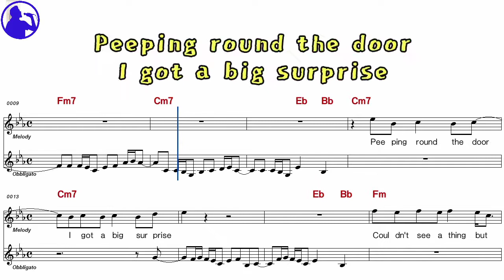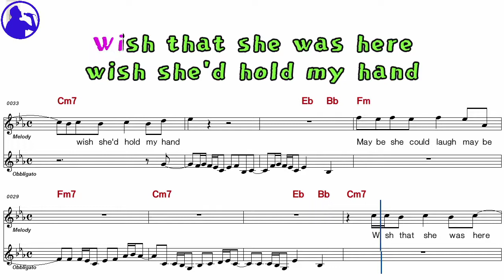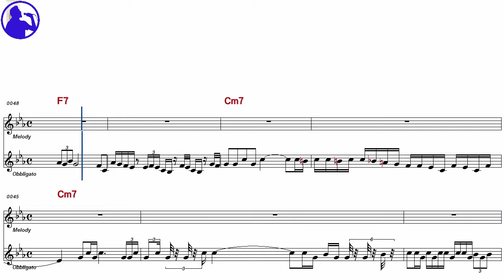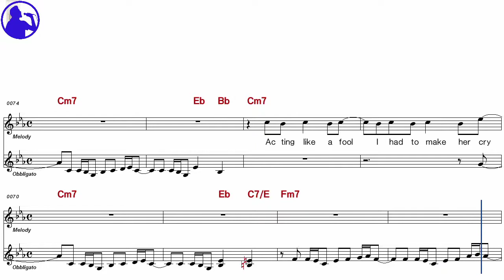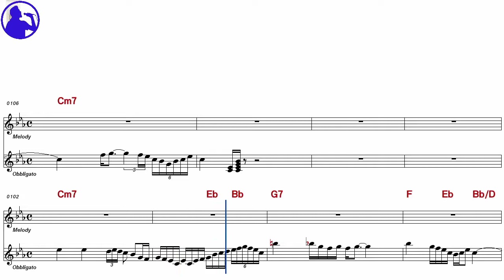Deep Puple-Maybe I'm a Leo karaoke sheet music,MR for players,chord,chorus,Lyrics add(Ye karaoke)